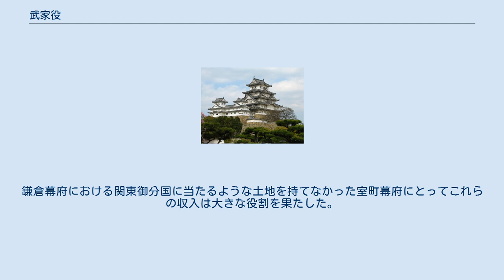武家役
武家役（ぶけやく）とは、鎌倉幕府・室町幕府が賦課した課税の総称である。
 大きな分類として2つの方法がある。
まず1つは賦課の主体によるもので、朝廷が幕府に対して命じられた公役を御家人・守護・地頭などに転嫁するものと、幕府そのものの運営維持のために幕府が独自に賦課したものという考えである。
もう1つは賦課の対象によるもので、幕府と御恩と奉公の関係にある御家人・守護・地頭らがその義務の一環として負担を行ったものとそうした関係の一般の人々や寺社・荘園などが段銭や棟別銭などの形式で負担を命じられる一国平均役の要素を持ったものである。
 鎌倉幕府による武家役は関東公事と呼ばれ、御家人に対して大田文に記載された所領内の公田の広さに応じて賦課された。
これらは大きく分けて将軍や政所などの幕府機関の運営費や諸行事や施設造営の費用と朝廷から命じられた内裏や寺社の造営や鴨川などの堤防工事などがあった。
その他に大番役・軍役など軍事力をもって直接奉仕を行う武家役も存在した。
元寇以後、こうした負担が過重となり、なおかつ農民への負担の転嫁が激しい抵抗を招き、鎌倉幕府体制を動揺させる一因となった。
 室町幕府の武家役は主に守護大名と京都の市民に対して課された。
守護大名に対する武家役は守護出銭と呼ばれ、普通は国内に一国平均役として段銭や棟別銭などの形式で徴収され、守護大名はこれを利用して領国支配の浸透に努めた。
一方、朝廷が持っていた京都の市民に対する賦課権を接収することに成功した室町幕府は地口銭・酒屋役・土倉役・馬上役などを課して多額の収入を得たほか、臨時的収入として勘合貿易による収益があり、後に五山などの禅寺に対する保護と見返りとした献金や分一銭なども収入に加えた。
鎌倉幕府における関東御分国に当たるような土地を持てなかった室町幕府にとってこれらの収入は大きな役割を果たした。